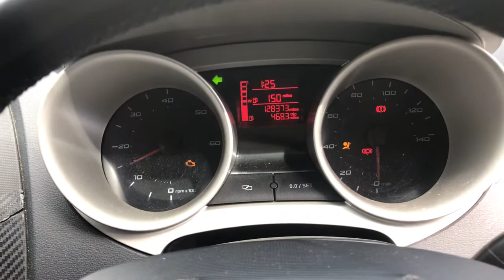Разборка Seat - Ibiza 4 2008-2012, 1.6 TDI (VIN: VSSZZZ6JZAR110385) FE10MOF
Разобран Seat - Ibiza 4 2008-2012
Основные характеристики:
Год выпуска: 2010
Двигатель: CAY643749
Объём двигателя: 1.6
Тип двигателя: Дизель
Коробка передач: КПП 5-ст.мех.(МКПП)
Кузов: Хэтчбэк 5 дв.
Смотри каталог запчастей Seat - Ibiza 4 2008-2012 на :
⏰ Режим работы колл-центра:
08:00 – 20:00 – ежедневно

Для наших покупателей:
- бесплатная доставка;